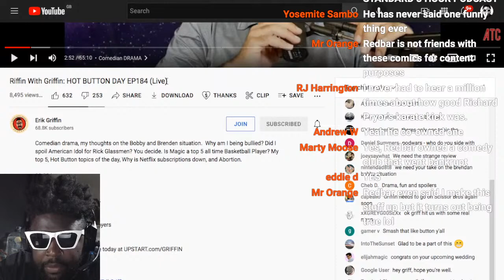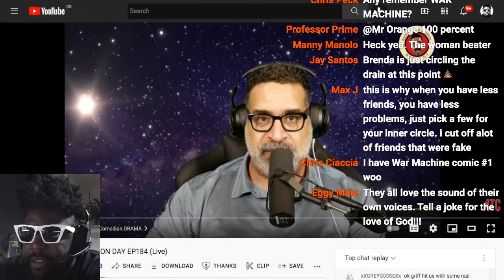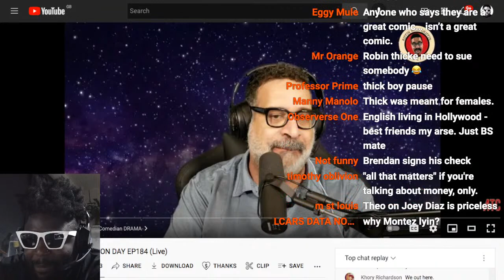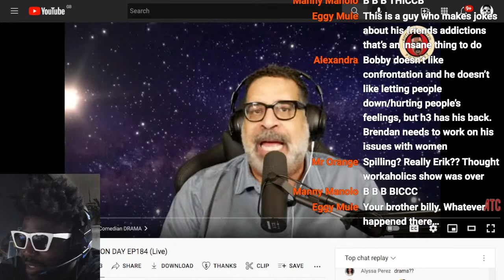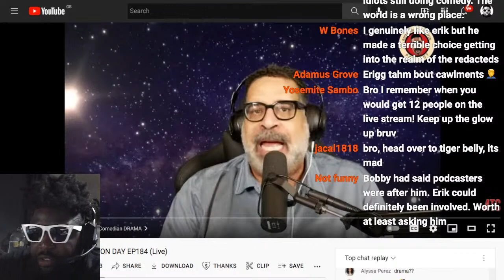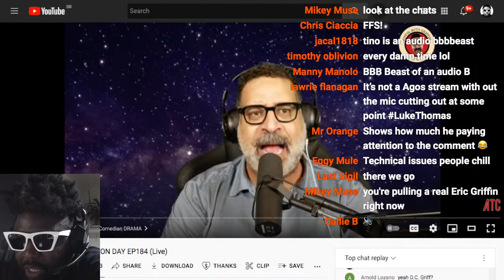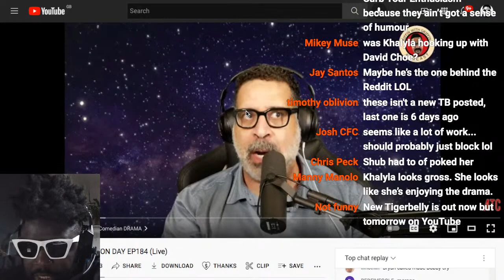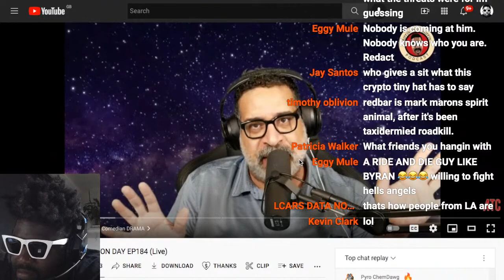Erik Griffin does NOT understand why WE care about comedy podcast DRAMA